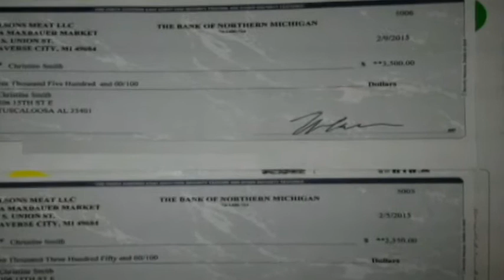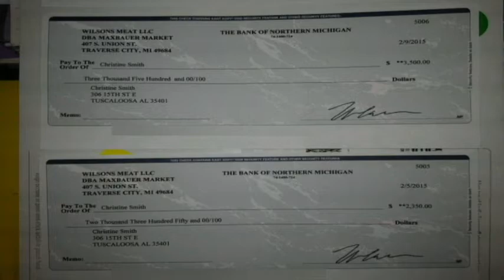Maxbauer Meat Market target of out of state scam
Maxbauer Specialty Meat Market in Traverse City is out about $15,000 after some scammers cashed fake checks in their name.  But if it weren’t for the help of a woman from Alabama, the damage could have been a lot worse.